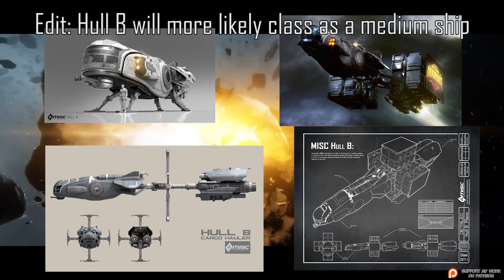Star Citizen Careers | Cargo Hauling / Trader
Like my content and want to support me more directly?

This is a new series in which I delve into the vast world of possible Star Citizen careers. First up is Cargo Hauling.

Support me When shopping on Amazon

Star Citizen will consist of two main components: first-person space combat, first-person shooter elements and trading in a massively multiplayer persistent universe and customizable private servers,
and a branching single-player and drop-in co-operative multiplayer campaign (titled Squadron 42). The game is built on a modified CryEngine and will feature Oculus Rift support.